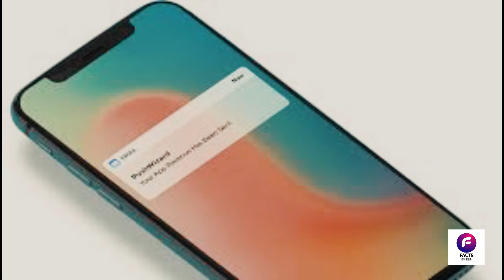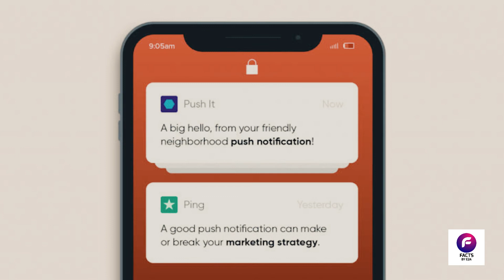Notification story of love | Best message | for youngsters | cute love story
About Us Welcome to the Unknown amazing facts Channel. Here, we upload videos on some of the most diverse and interesting topics based on real facts.